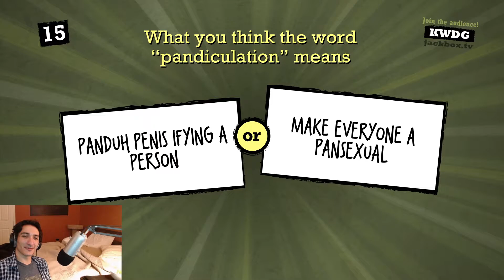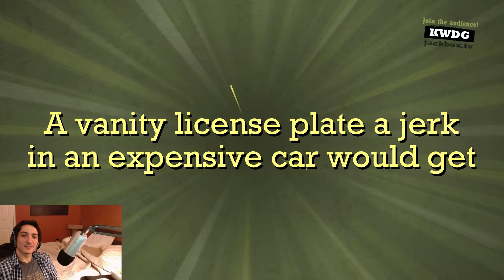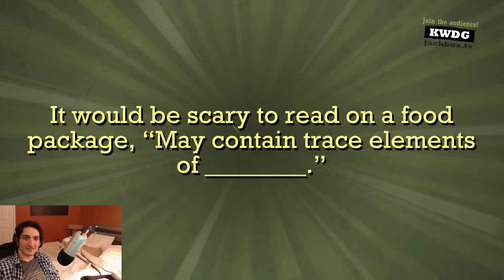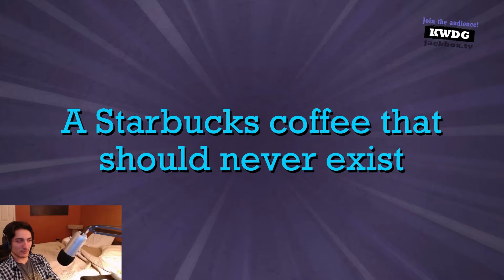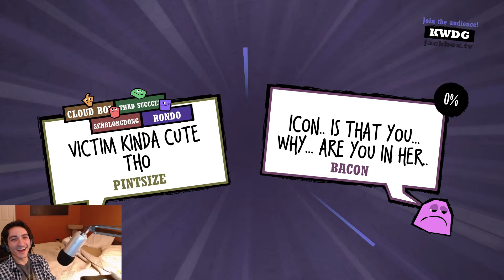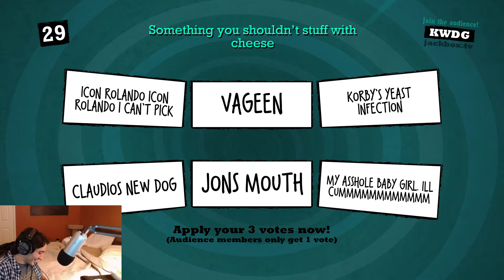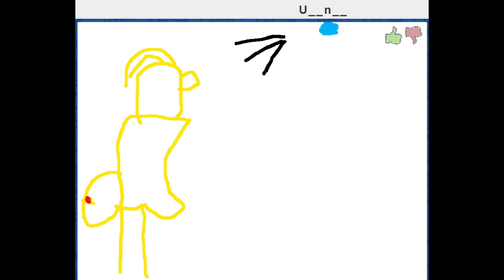Quiplash Funny Moments | DON'T DRINK THAT!